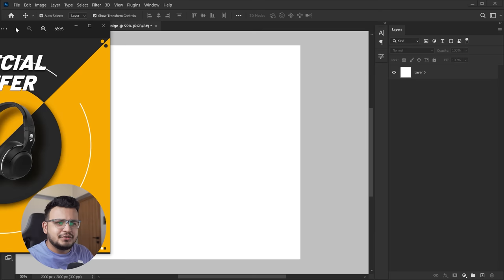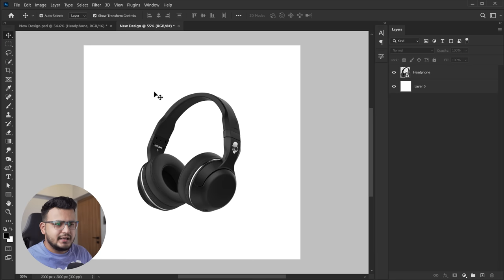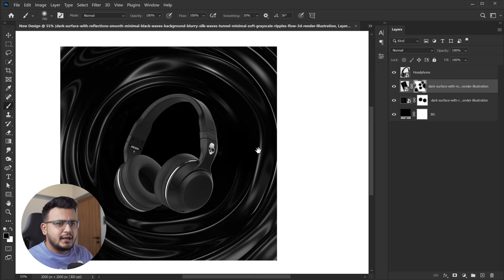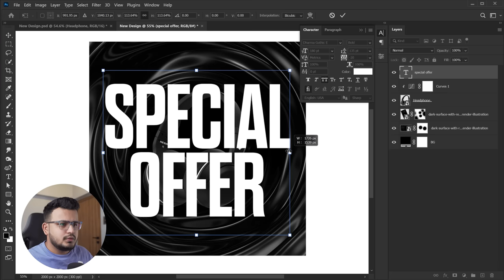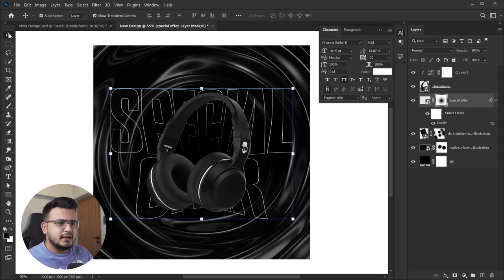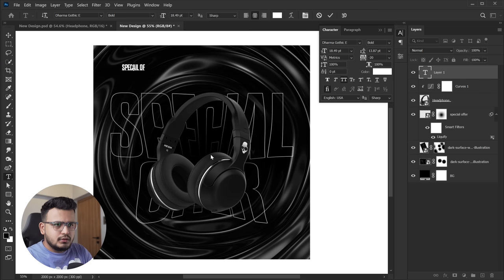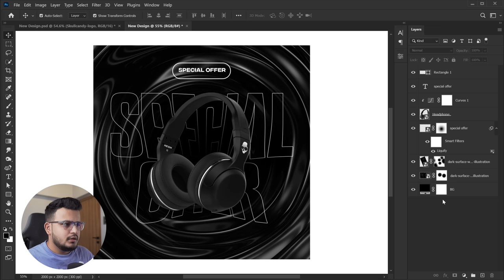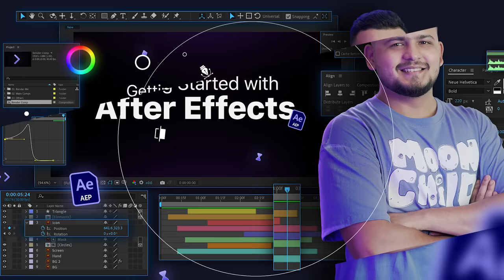Product Poster Design in Photoshop Hindi | Fix My Design EP02 by Nikhil Pawar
In this series, I will be trying to fix your design using Photoshop. I am a graphic designer and I understand how important it is to have a good design, but sometimes things go wrong. In this series, I will be trying to fix your design using Photoshop.

This video will also cover topics like social media post design in photoshop, poster design in photoshop, creative social media post photoshop tutorials, how to design posters in photoshop and more!